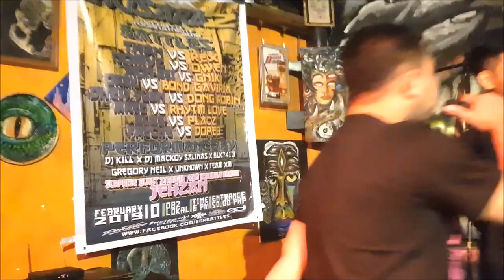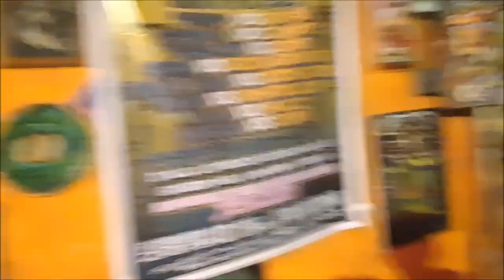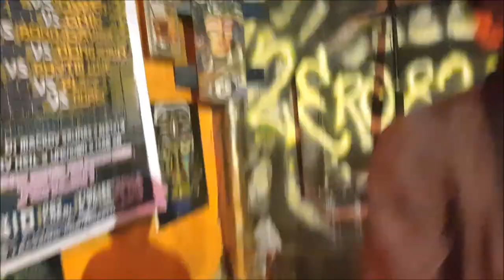SGR Presents: Delubyo Tournament "inusara 2" - Arez vs Rhytm Love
SGR  Presents: Delubyo Tournament "inusara 2" - Arez vs Rhytm Love @ zero82 bar torres st Davao City, feb 10, 2019